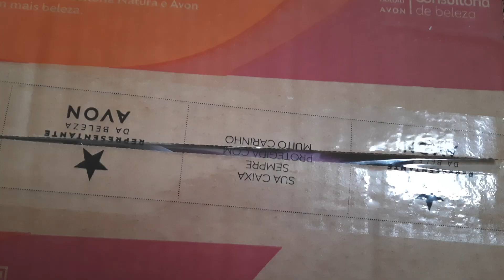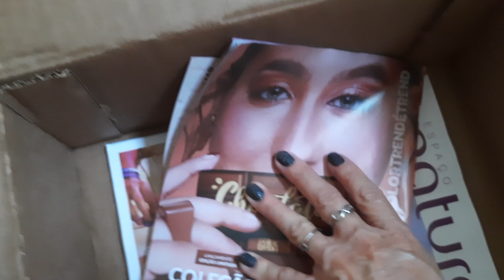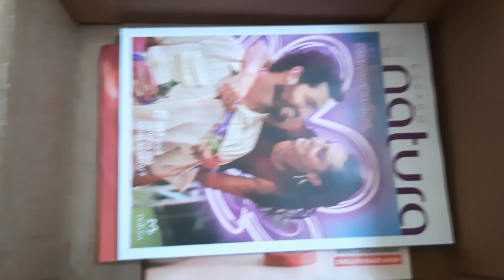Caixa Avon Ciclo 06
Ela chegou com meu Brinde!
Link da Natura.
Usem o Cupom Maes15
Link pra ganhar Cashback  no Cuponomia
AO FAZER O CADASTRO PELO MEU LINK VOCÊ JÁ GANHA 5,00.